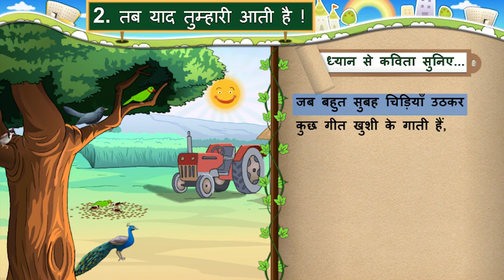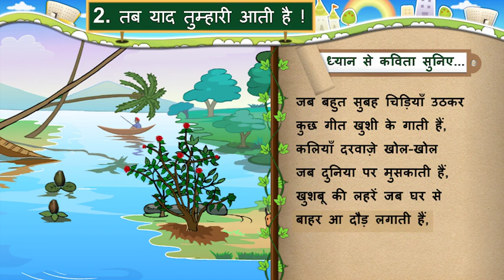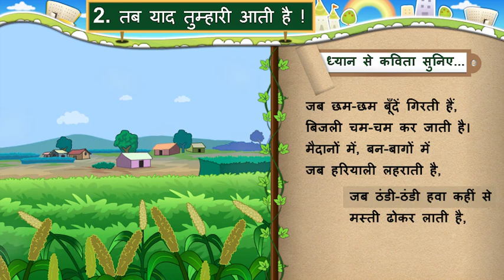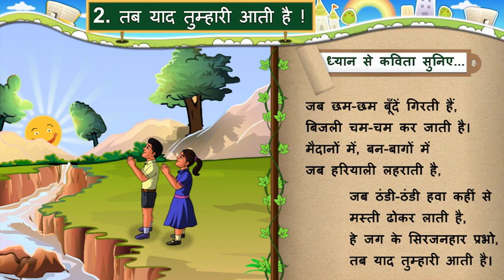कक्षा ७ तास १ तब याद तुम्हारी आती है हिन्दी सत्र १ काव्य श्रवण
स्त्रोत : ज्ञानकुंज विडियो

कक्षा ७ - तास १ - तब याद तुम्हारी आती है  - हिन्दी सत्र १ काव्य पठन